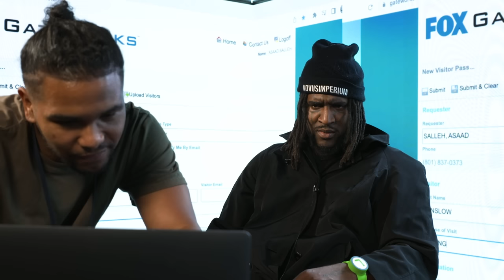Daylyt & Geechi Gotti | CriptoLYT ep. 2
CriptoLYT podcast | episode 2